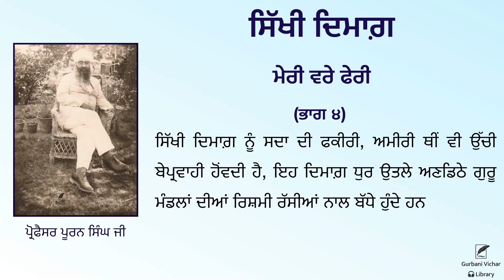Sikhi Dimag | Meri vare feri (part 4) | Professor Puran Singh Ji | Spiritual Writing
Sikhi Dimag

Meri vare feri (part 4)

ਸਿੱਖੀ ਦਿਮਾਗ਼

ਮੇਰੀ ਵਰੇ ਫੇਰੀ (ਭਾਗ ੪)

ਸਿੱਖੀ ਦਿਮਾਗ਼ ਨੂੰ ਸਦਾ ਦੀ ਫਕੀਰੀ,ਅਮੀਰੀ ਥੀਂ ਵੀ ਉੱਚੀ ਬੇਪ੍ਰਵਾਹੀ ਹੋਂਵਦੀ ਹੈ, ਇਹ ਦਿਮਾਗ਼ ਧੁਰ ਉਤਲੇ ਅਣਡਿਠੇ ਗੁਰੂ ਮੰਡਲਾਂ ਦੀਆਂ ਰਿਸ਼ਮੀ ਰੱਸੀਆਂ ਨਾਲ ਬੱਧੇ ਹੁੰਦੇ ਹਨ